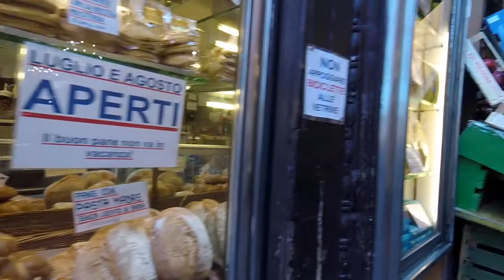Europe road trip Italy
Sopla El Viento Blown By The Wind
                 Sand Castles